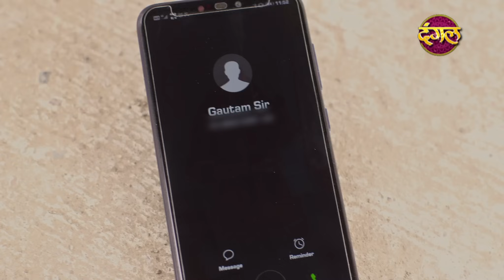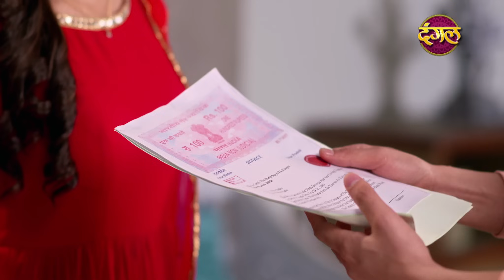Pyar Ki Luka Chuppi || प्यार की लुकाछुपी Full Episode 139 HD || New TV Show || Dangal TV Channel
Pyar Ki Luka Chuppi || प्यार की लुकाछुपी Full Episode 139 HD || New TV Show
प्यारकीलुकाछुपी सोम-शुक्र रात 9.30 बजे दंगल_टीवी पर
रश्मि शर्मा , अपर्णा दिक्षीत , राहुल शर्मा
Watch PyaarKiLukaChuppi from Mon-Fri at 9.30pm
On DangalTv channel

Pyar ki Lukka Chuppi Ep - 139
Angad protects Srishti from goons. Angad asks about this assault but Srishti was silent by knowing everything. Srishti called Gautam to meet and tries to clear all misunderstandings, but he did not agree to understand anything about the property. On the other hand, Kalyani puts divorce paper close to Sarthak in order to reveal reality.

प्यार की लुकाछुपी || एपिसोड 139
"अंगद, सृष्टि को गुंडों से बचाता है। सृष्टि ये जानते हुए की हमला गौतम ने करवाया फिर भी चुप रहती है।इसके बाद सृष्टि,गौतम को बुलाकर समझाने की कोशिश करती है। लेकिन प्रॉपर्टी के लालच में गौतम उसकी कोई बात नही सुनता।दूसरी तरफ कल्याणी, सार्थक के सामने तलाक के पेपर रखती है। क्या होगा जब सार्थक के सामने आएगा तलाक का कागज़?